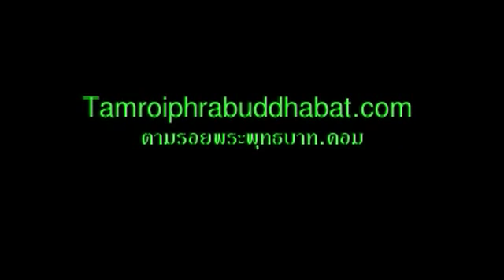หน้ากากอนามัยสารเปลือกมังคุด -TMC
- สโมสรสุขภาพ หน้ากากอนามัยเคลือบสารเปลือกมังคุด
Tamroi Media Center (TMC)